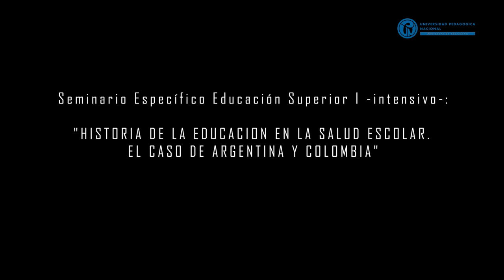Historia de la Educación en la Salud Escolar. El Caso de Argentina y Colombia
Seminario Específico Educación Superior I -intensivo-:
Departamento de Posgrados, Facultad de Educación

Invitado internacional
Profesor Adrian Cammarota, de la Universidad La Matanza, Buenos Aires, Argentina

Lugar: Instalaciones de la calle 70, salón 1, 2do. piso
Día: jueves 25 de julio de 2024